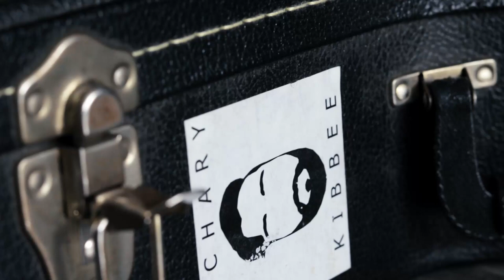"Don't Fade Away" (live solo version)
This is the live solo version of "Don't Fade Away" off my 2020 album "Life In Low Fidelity" shot and edited by Brent Clawson. Recorded in Los Feliz, California.